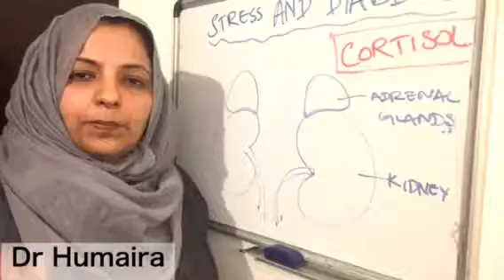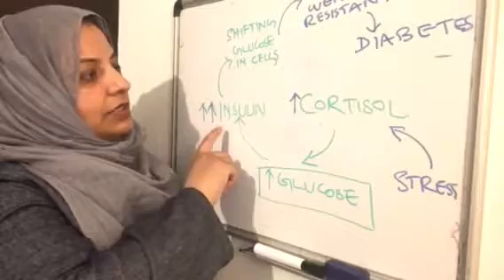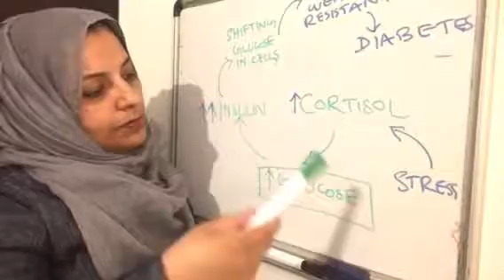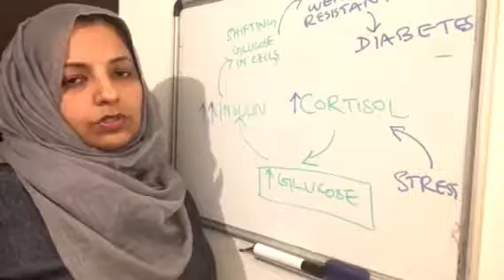Stress And Diabetes Link|| Dr Humaira Kay Sath || Urdu and Hindi Videos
Many people develop diabetes after a stressful event like loss of a loved one, divorce, financial loss etc... Dr Humaira explained the link between stress and diabetes in this video.